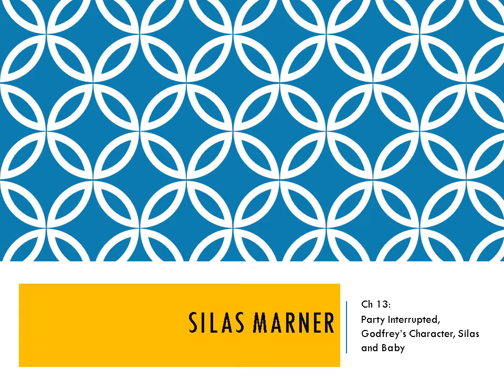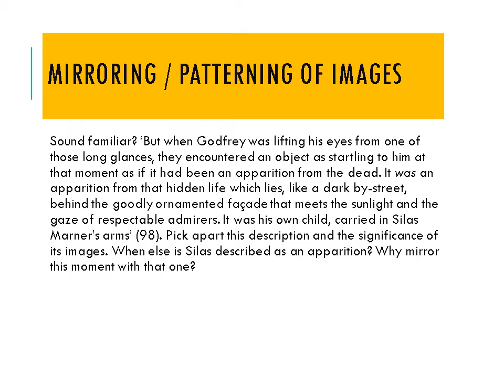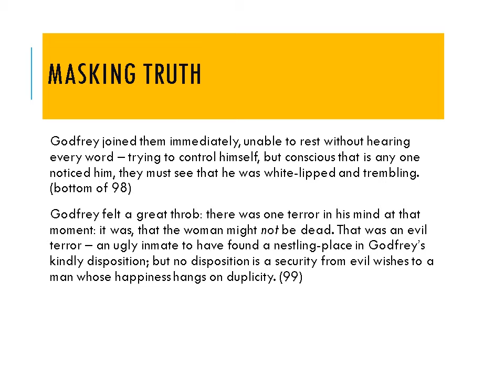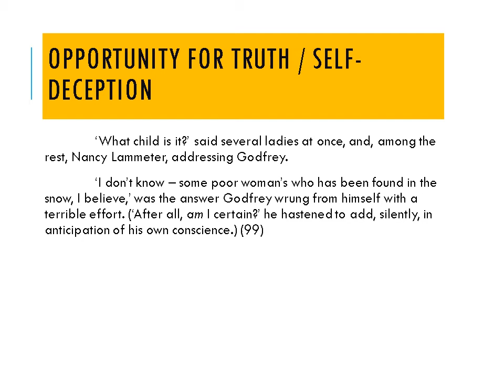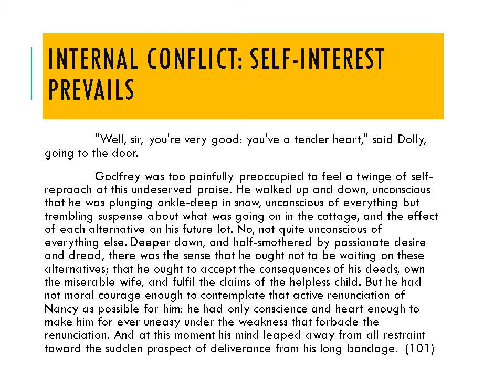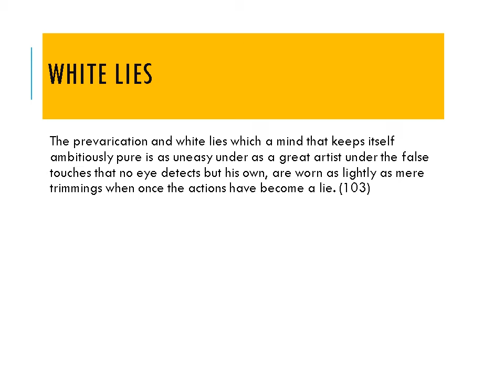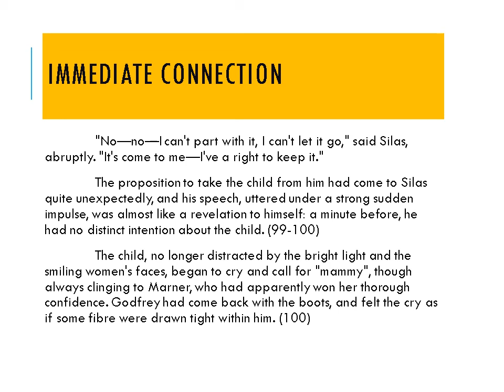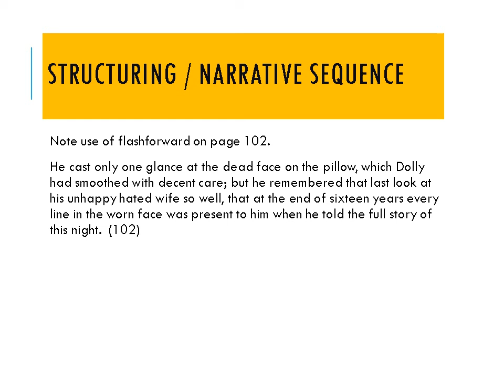Silas Marner Ch 13 Presentation